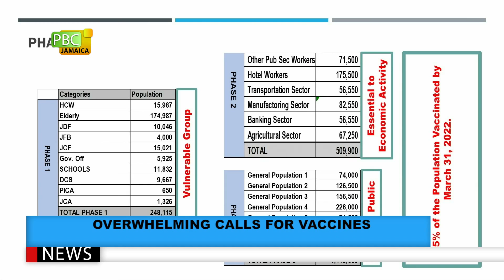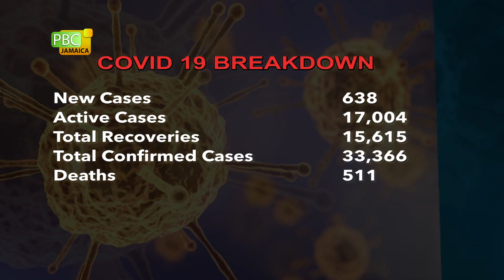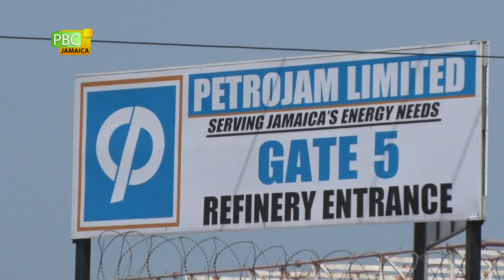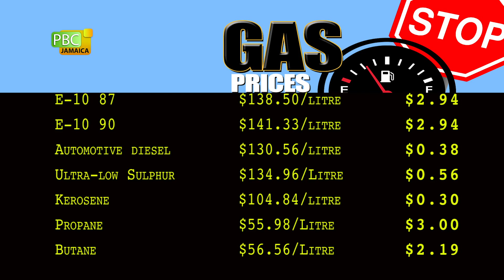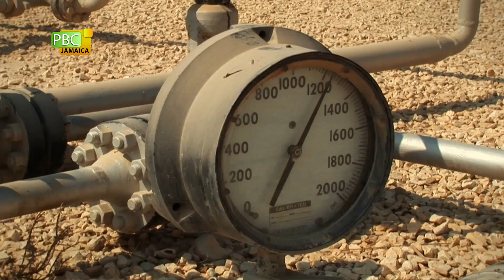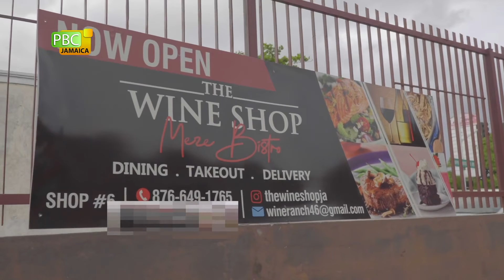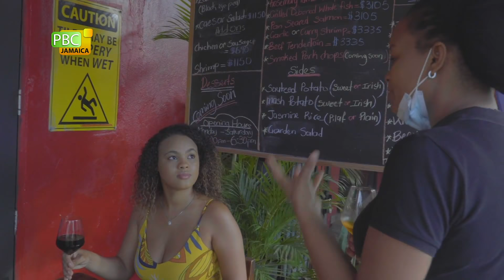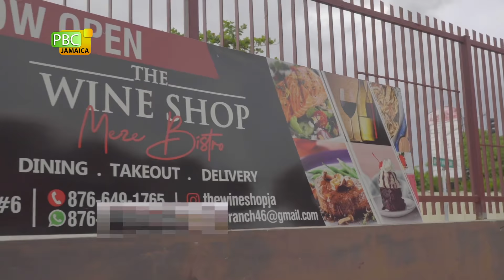PBCJ NEWS - MARCH 18, 2021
The news today includes:

__ Overwhelming Calls For Vaccines

__ WHO Stands By Safety Of Approved COVID-19 Vaccines

__ Tobacco Control Bill Now Before Parliament Joint Select Committee

__ Plans To Address Mandela Highway Traffic Congestion

__ Mayor Williams Wants More Road Repairs Done

__ Gas Prices

__ Forex Trading

__ Oil Prices

__ Culinary Trails: The Wine Shop

Regional News:

__ Martinique Government Suspends Use Of Oxford AstraZeneca Vaccine

__ COVID Task Force And Political Opposition To Meet

__ Michail Antonio Headed For Reggae Boyz